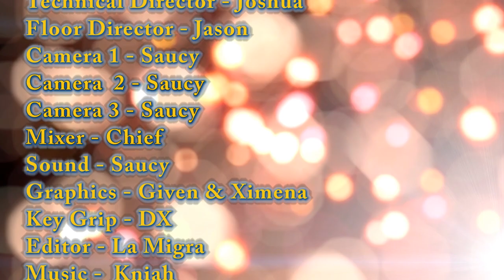Pacers on Demand - 11/04/19